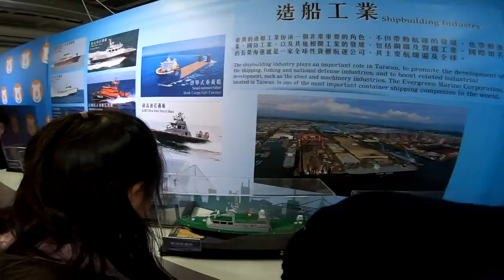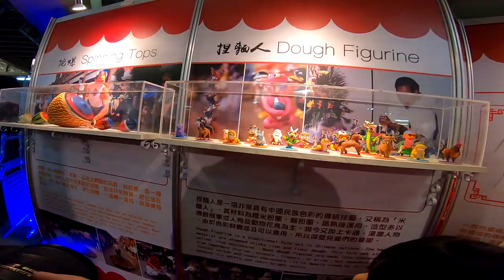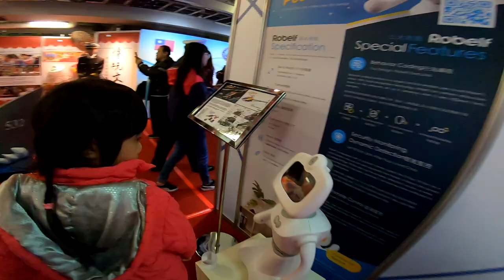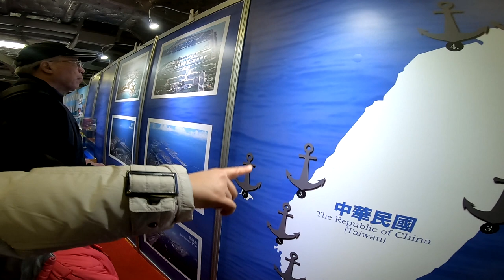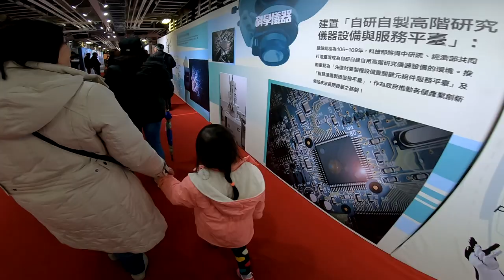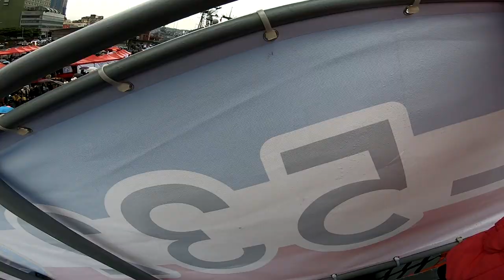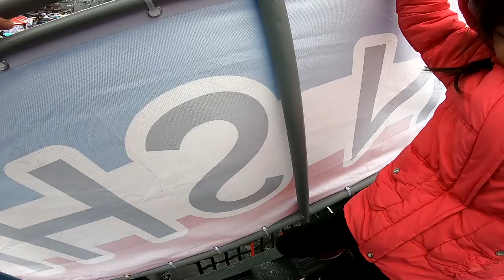磐石軍艦_海軍敦睦艦隊_基隆港_190324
今天是海軍敦睦艦隊在基隆港東五碼頭威海營區開放民眾參觀的第一天,一大早八點半到就已經排了好長的隊伍,然後又下著雨,由於太多人了所以只參觀了磐石軍艦,中午回家時營區內也是塞滿了排隊的人潮,最誇張的是營區外等著入場的民眾比營區內和早上排隊的人還多,應該快排到舊火車站了吧!